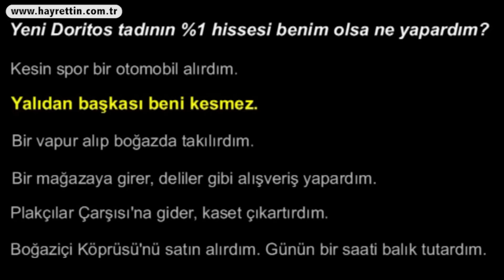Hayrettin, lüks ev satın almak isterse :)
En güncel ve tüm Hayrettin videolarına adresinden ulaşabilirsiniz :)